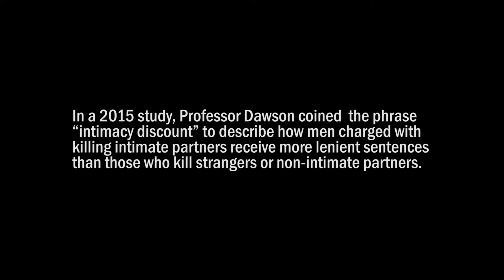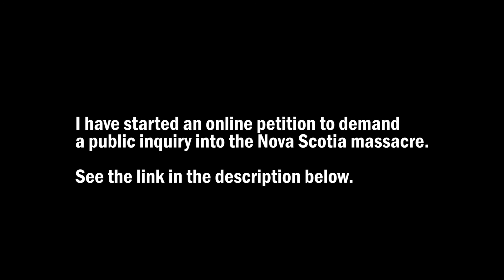FEM NOIR S1 Ep10 Get Your Intimacy DIscount Here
Here's the link to my petition demanding a public inquiry into the NS Massacre. Please sign and share.